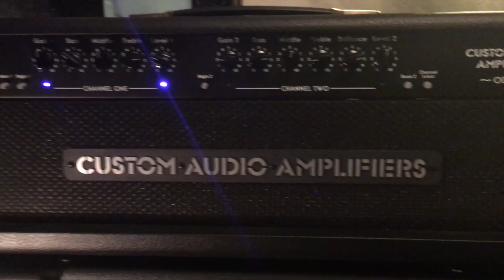One Control stacked pedal video - Hans Johansson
One Control pedals stacks really well. Here is a great combination for a huge fuzz sound. One control pedals are designed by Björn Juhl (BJF)